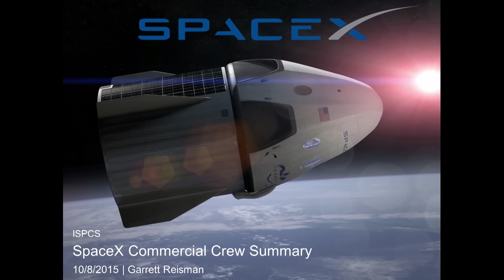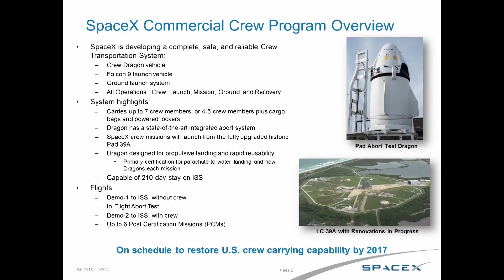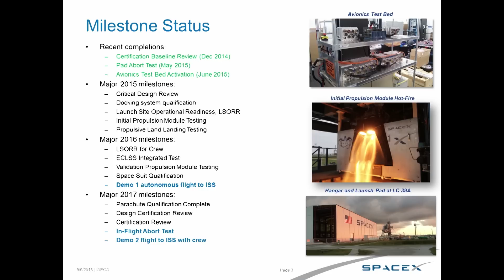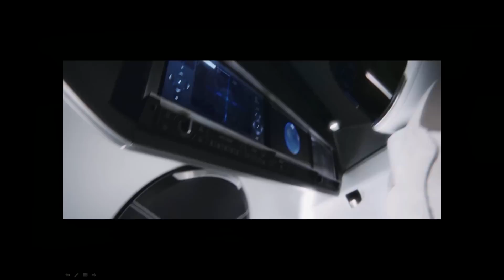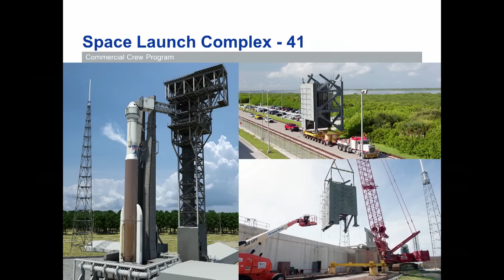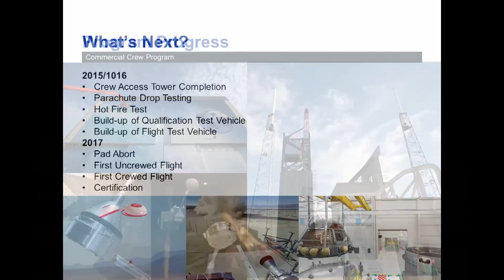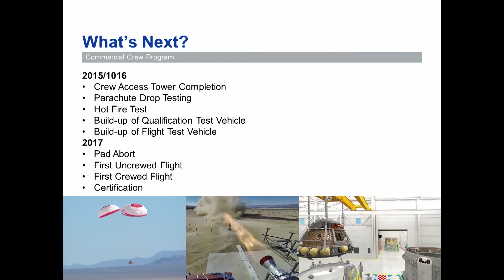ISPCS 2015: Panel - NASA’s Commercial Crew Program: Experience-Guided Innovation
NASA’s Commercial Crew Program: Experience-Guided Innovation

Description:  NASA and its industry providers are incorporating proven processes and flight test strategies to ensure America has two safe, reliable and cost-effective systems for crew transport to and from the International Space Station.
The Commercial Crew Program developed a solid set of safety and performance requirements based on more than 50 years of human spaceflight experience. Boeing and SpaceX are working to meet those rigorous requirements under their Commercial Crew Transportation Capability (CCtCap) contracts while applying innovations as they bring their systems from drawing boards to launch pads.
The primary advantage of this government-industry partnership approach compared to traditional government-run development programs is increased cost certainty in both the development and operation of these systems while still allowing industry to be innovative. In this arrangement, NASA's role is to provide a customer base to kick off the market and to offer knowledgeable oversight to both companies, assuring astronaut and payload safety and meeting the national goals of utilizing America's space laboratory.
During the panel, Kathy Lueders of NASA’s Commercial Crew Program, John Mulholland of Boeing, and Garrett Reisman of SpaceX will talk about the government-industry partnerships, innovations and progress to-date.

Chair:
Kathryn L. Lueders, Manager, NASA Commercial Crew Program

Speakers:
John Mulholland, Vice President and Program Manager for Commercial Programs, Space Exploration, The Boeing Company
Garrett Reisman, Director, Crew Operations, SpaceX